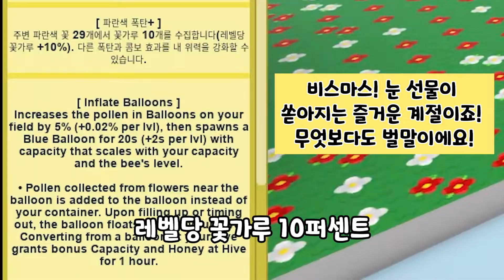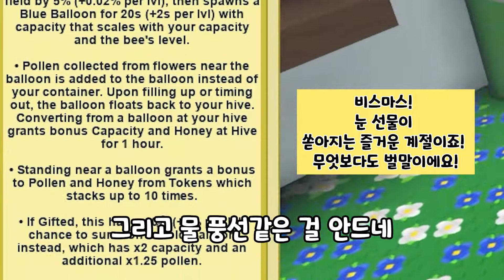벌떼시뮬레이터가 뉴비에게 노동 게임이라고 불리우는 이유?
[ 설 명 ]
광자벌 꼭 얻으세요 ;;

[ 로블록스 그룹 링크 ] - 로벅스 후원 도네! 해주신다면 정말 감사드려요 ㅠ